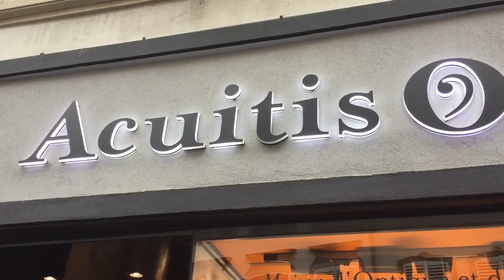ЦЮРИХ - СТРАЗБУРГ - ЛИХТЕНШТЕЙН 2017